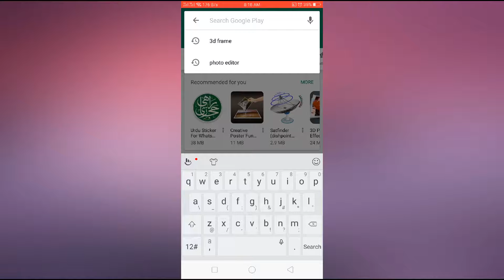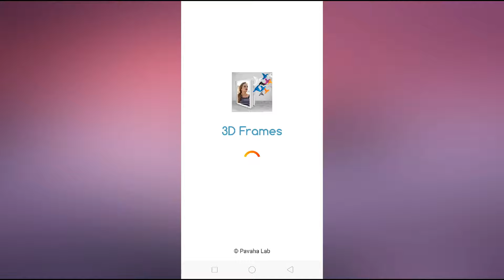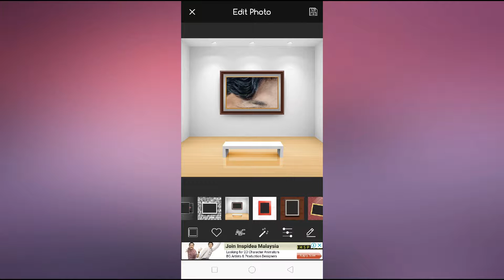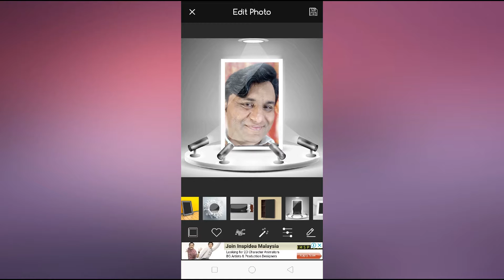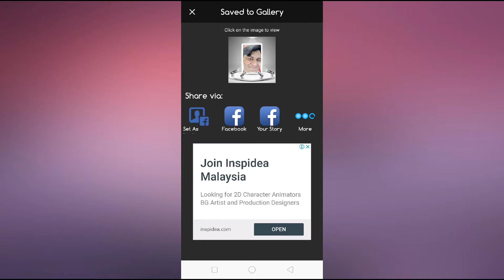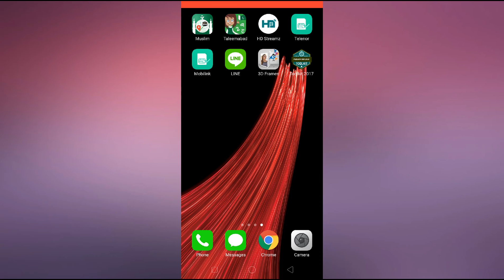3D Photo Frame And Effects for Android By Friend4u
Hi Friend i Am Snaullah Khan
My channel FRIEND4U
Published Different Topics

Softwere Link

Types Of Videos Such As Related Making Money,
Dish setting,
Technical Tips And IT Information Technology, Tutorials,
How To Earning Money,
How To Setting Of Dish, Satellite.

Mobiles Apps And Software,

And Wow To Grow Or Popular Your Channels And Many Others.
TRICKS:
Life  Guide Lines.

If You Get Experience This Means
In URDU, Punjabi, HINDI and ENGLISH
Please Support My Chanel
FRIEND4U